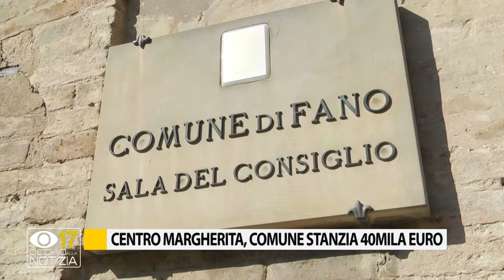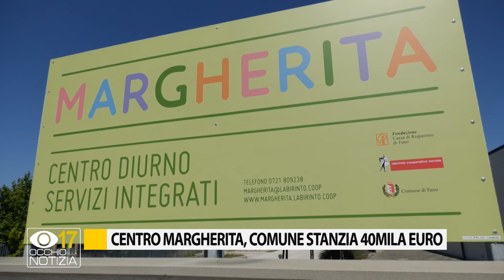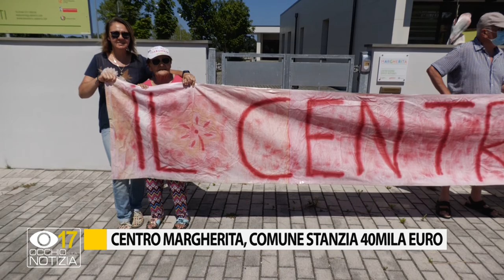Centro Margherita, comune stanzia 40mila euro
Il comune di Fano stanzierà 40.000 euro per la riapertura del centro Alzheimer Margherita. In programma anche un incontro con la Regione.